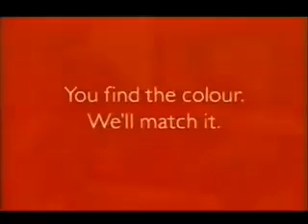Dulux Paint Advert - Models (2001)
You find this colour, we'll match it.
About this advert the woman walked pass corridor around at school so she picks the red man's head from the model has got one colour. Enjoy this.